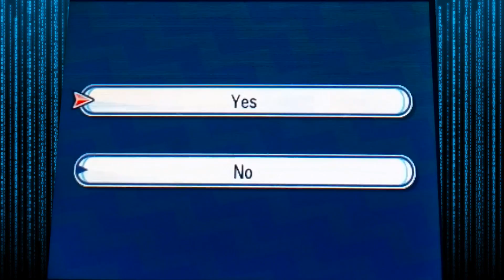Pokemon Moon Nuzlocke Episode 16: The Bwahaha Guy - Trial Run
Man this team sure stinks now, amirite?

Twitter.com/CodeRunYT

Instagram.com/CodeRunYT

Facebook.com/CodeRun